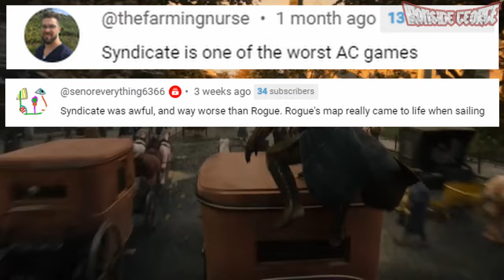Should you play Assassin’s Creed Syndicate in 2024?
Assassin's Creed Syndicate is now almost ten years old, and there has always been a lot of controversy surrounding the game. Thats why I wanted to create this AC Syndicate Review in 2024, to give Syndicate a second chance and play it again and see how well it holds up.